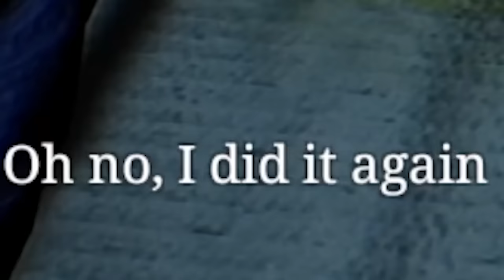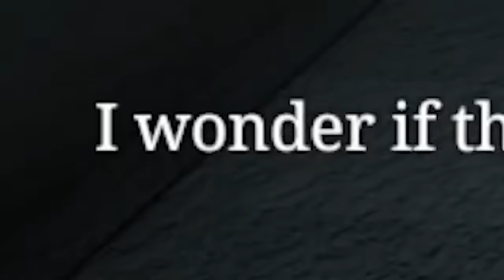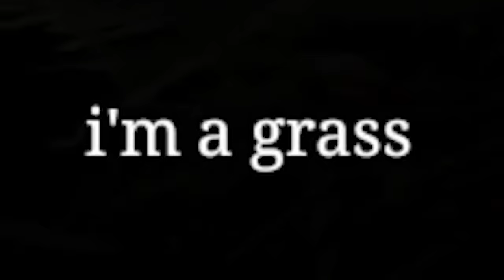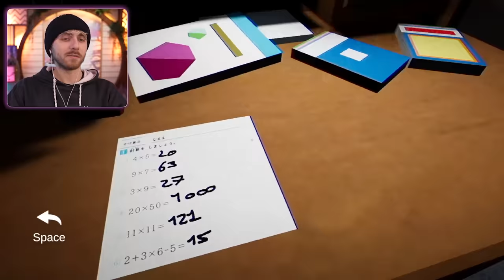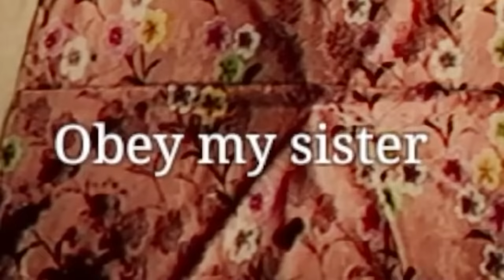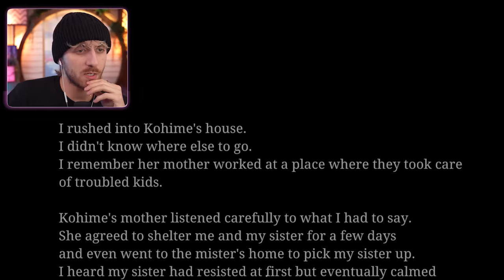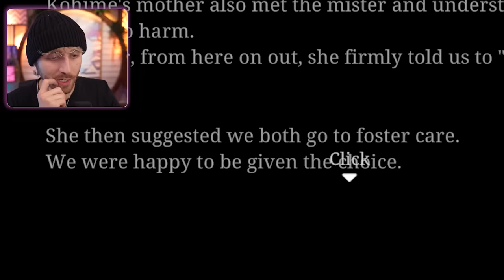CE MEC KIDNAPPE DES ENFANTS (The Kidnap)